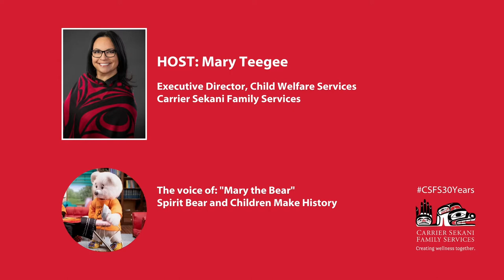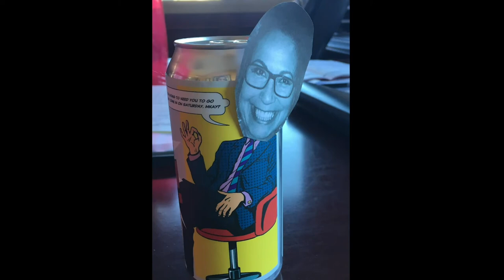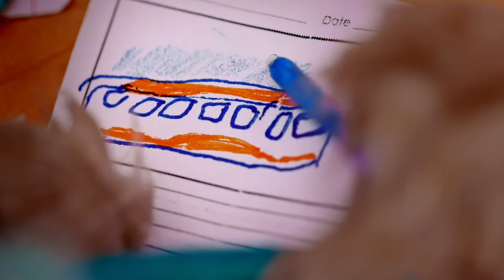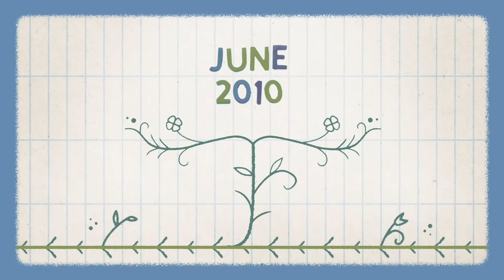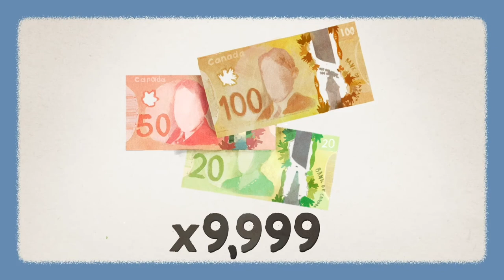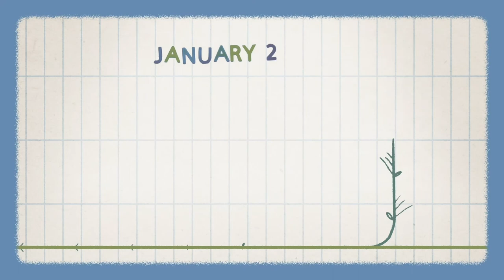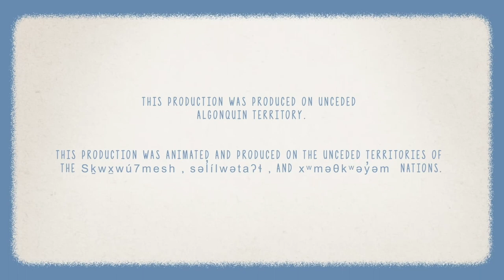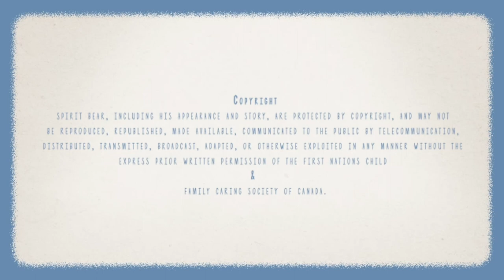"Spirit Bear and Children Make History"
The children’s book Spirit Bear and Children Make History was written by Cindy Blackstock, Executive Director of First Nations Child and Family Caring Society. The Spirit Bear book has recently been made into an animated film and was recently showcased at the Vancouver International Film Festival (VIFF) and will be screened at other festivals too.

Spirit Bear was born in Carrier Sekani territory, and Carrier Sekani Family Services’ Executive Director Mary Teegee is the voice of Mary the Bear in the movie. The FNCS partnered with CSFS and David Hodges from the N’we Jinan organization to develop a song for the Spirit Bear movie. Children from Carrier Sekani First Nations worked virtually (via zoom) and then in-person with David to develop the song lyric and then record. What an experience for these kids - and staff! The song is proudly heard at the end of the movie.

Created by award-winning Michif director Amanda Strong and her team at Spotted Fawn Productions, the short film is an animated adaptation of the Spirit Bear book. It tells the story of the historic human rights case for First Nations children at the Canadian Human Rights Tribunal that resulted in Canada being ordered to end its discriminatory underfunding of services for First Nations kids. Although progress has been made and kids continue to stand up for fairness, Canada has yet to fully comply with these orders. Highlighting how children and youth rallied in support of rights for First Nations children, the film offers opportunities for learners of all ages to see themselves as actors for social justice and meaningful reconciliation.

The origins of Blackstock’s Spirit Bear began with a gift from Teegee. Watch this special premiere for a unique chat between Cindy and Mary to learn more about how the Spirit Bear story came to be.